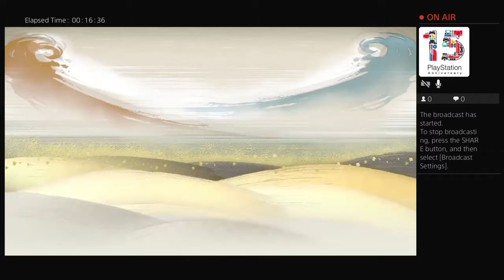Redoing my naruto tournament